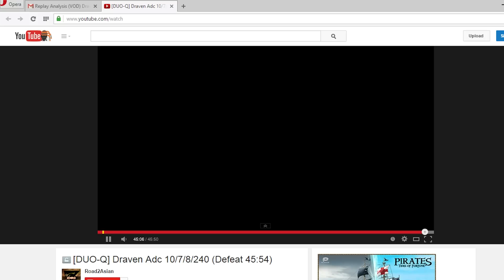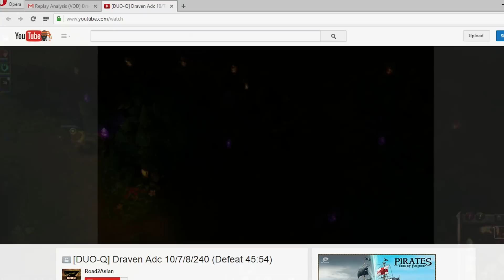LOL Replay Analyais Ep. 9 - Draven ADC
In this series I watch gameplay sent to me by you, the viewers, and provide coaching and feedback to help you improve.  If you'd like to submit your gameplay for this show please email a replay file to along with any specific questions you may have.  I accept replays from any software program (LOL Replay, Baron Replay, na.op.gg Recorder, OBS, Fraps, Dxtory, etc...)

Send me your LOL Replay files if you want to be on the next episode of Replay Analysis, where I give gameplay feedback to try and help you guys improve.